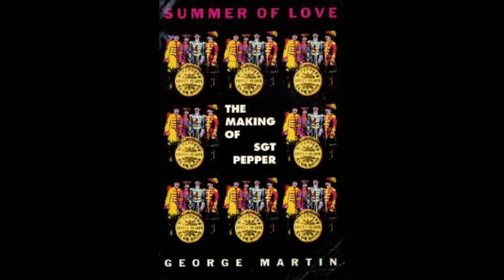Beatles Producer Sir George Martin, Exclusive, Hosted by Dr. Bob Hieronimus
Our interview discusses when Sir George Martin first auditioned The Beatles in 1962 and the influence that the comedy show “The Goons” had on their mutual sense of humor. We then reminisce about the impact of the album Sgt. Pepper’s Lonely Hearts Club Band as well as the concepts of albums versus singles in reference to a private performance by John Lennon for Sir George of the hit song Strawberry Fields. Sir George gets into some of these details in his book “Summer of Love: The Making of the Sgt. Pepper,” and he reveals his favorite album as Abbey Road. Dr. Bob then moves to ask Sir George about The Beatles Love show in Las Vegas and the partnership with Cirque du Soleil. We end our interview with Sir George’s thoughts on various topics such as the differences between the United States and England concerning global warming and organic foods and paranormal and extraterrestrial phenomena.  This interview was recorded in 2007.